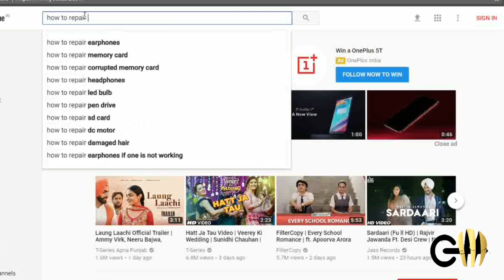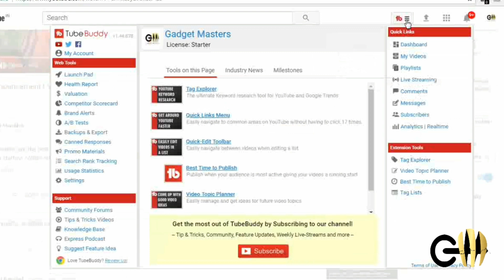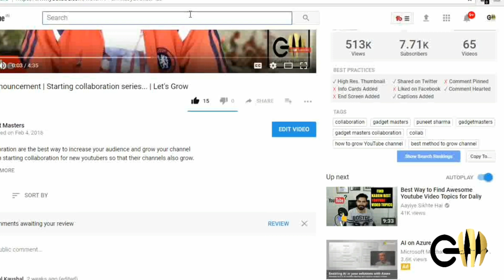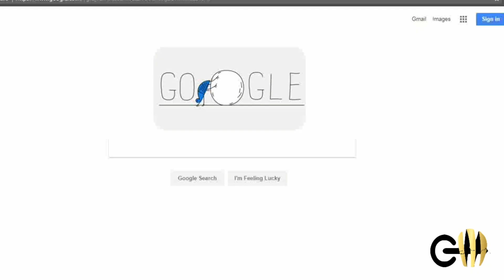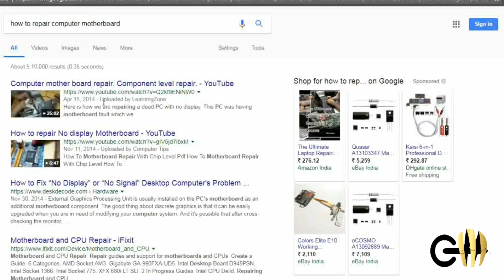How to Best Write Youtube Tags for seo results| Gadget masters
tags play very important role in making your video search friendly..so better write them correctly...

If you guys have any question or query feel free to mention in comment section bellow..